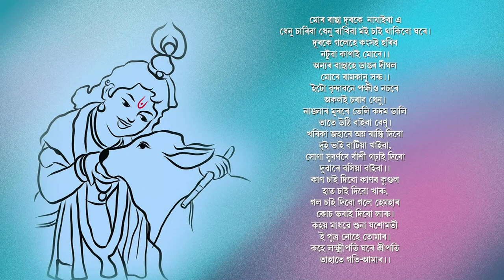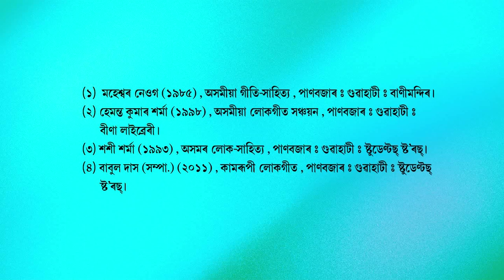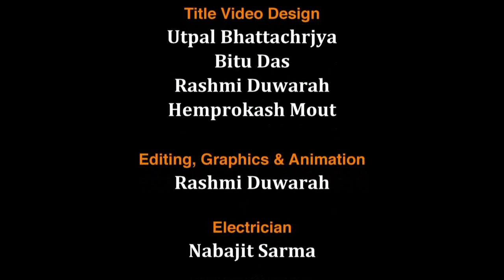MA_1st Semester_Course-2: Asomiya Kabita_Unit-1: Asomiya Lokageet (Kamrupi Lokageet)